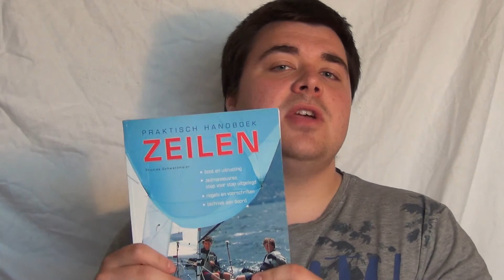Zijn Zeilhandleidingen Bruikbaar?! (Volledige Analyse)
Hoe bruikbaar zijn zeil -of vaarhandleidingen die je zo in de winkel kan kopen?

In deze video de volledige analyse!